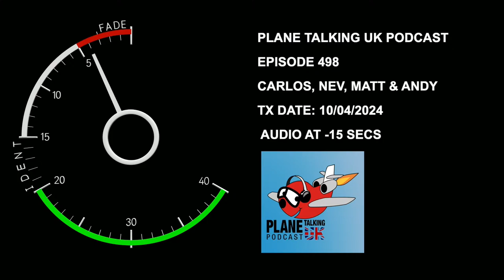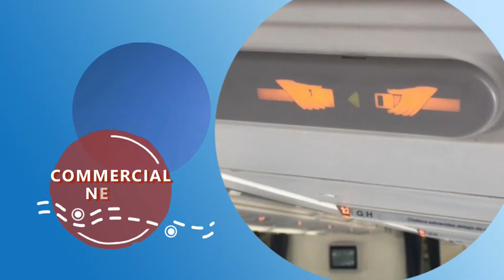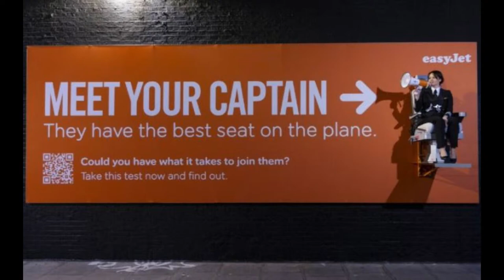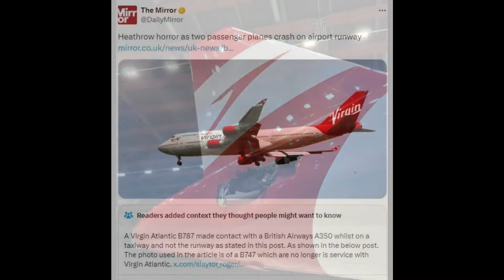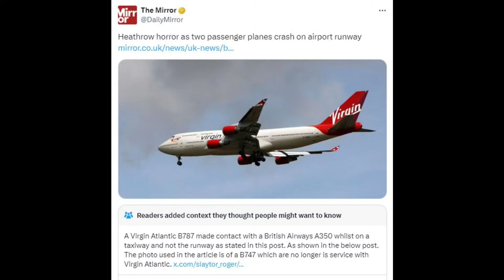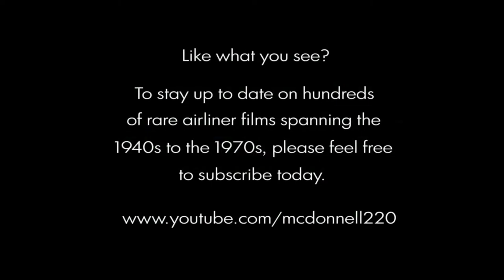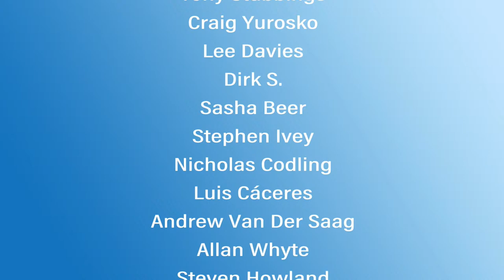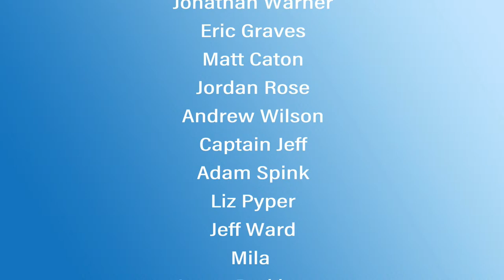Episode 498 - Flying Boats, Mishaps and Bingo | Plane Talking UK | Aviation Podcast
Join our hosts for a look at the aviation news and a good dose of conversation on this week's show.

In this week's show we're playing Boeing Bingo, there's a retiring DC-8, we have a great story about the return of flying boats, and we've had a busy week for mishaps, so we have a round-up of those.

Over in the world of the grey stuff we've got news about the Old Buckenham air show, autonomous F-16s (wow!), and some Swiss Tigers!

Shape the conversation of the show by joining the LIVE chatroom. Thanks to everyone in the community who comes out and participates. We wouldn't be able to do it without you!

You can get in touch with us all at :
or comment in our chatroom on YouTube.